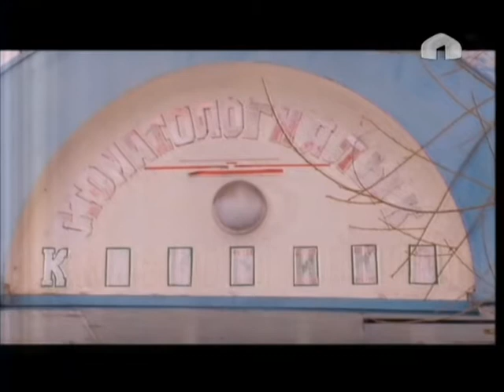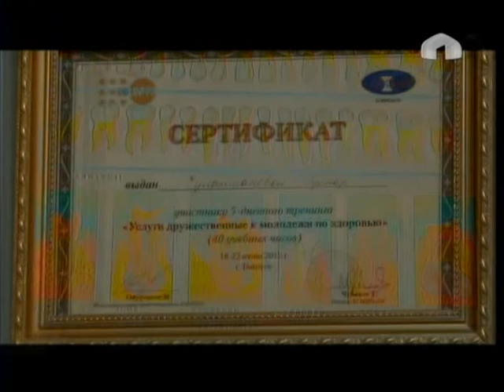Деловой Кыргызстан: "Как открыть частный медицинский центр?"